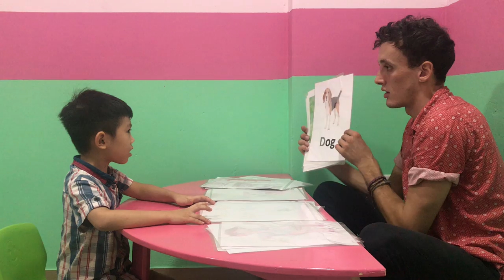Henry - Apple 4 - Speaking Test 05/08/2018